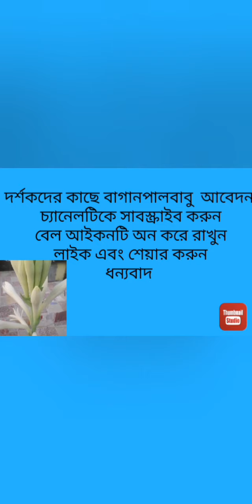ছাদ বাগানে ভেন্ডি চাষ করবেন কিভাবে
চ্যানেল ধীরে ধীরে অগ্রগতির দিকে এগিয়ে যাচ্ছে আপনারা সঙ্গে থাকুন এখানে ভেন্ডি গাছ সম্বন্ধে সমস্ত রকম বিবরণ দিয়ে দেওয়া হয়েছে চ্যানেলটিকে অবশ্যই সাবস্ক্রাইব করুন আর মাটি তৈরি দেখানো হয়েছে মাটি তৈরি স্কিনে দেওয়া হয়েছে